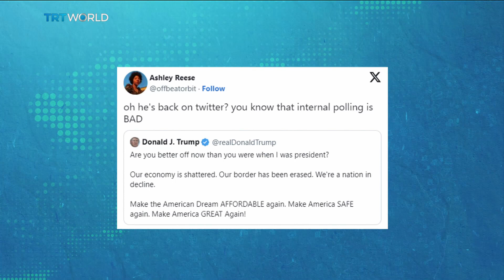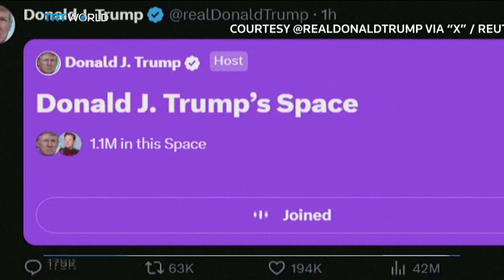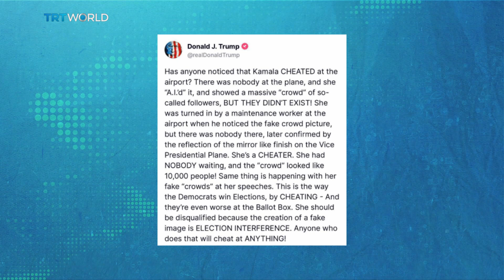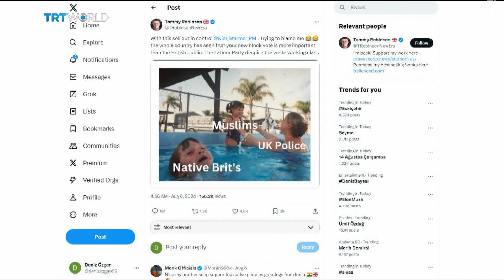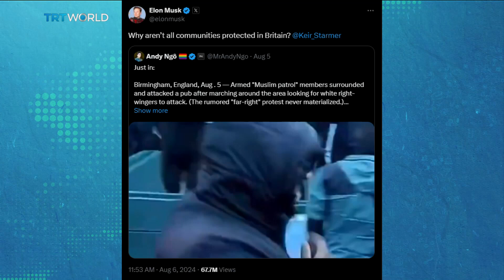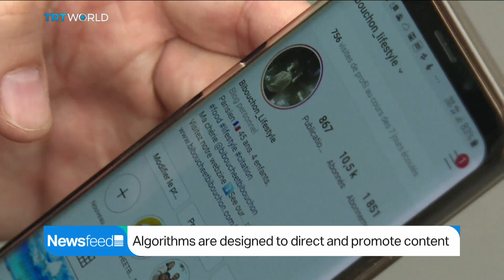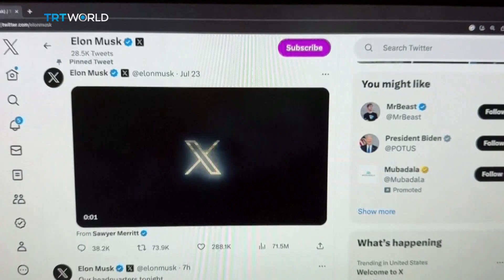Guess who is back on X?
Republican presidential nominee Donald Trump has made a spectacular return to Elon Musk's X, using it as a platform to push his return to the White House. Never one to shy away from a fight, he used the opportunity to attack his rival, Democratic nominee Kamala Harris. Trump's rise as a political force in 2016 was deeply intertwined with Twitter, which was, at its peak during that time. Other stories on this episode of Newsfeed: Trump's live chat with Musk on X plagued by tech glitches. Trump made at least 20 false claims during his conversation with Musk. And in Britain, some Labour MPs quit X over 'hate and disinformation'. Who stands to gain from hate speech? Further afield, Senegal private media staged a news blackout. Indian doctors strike after rape and murder of trainee medic. Katy Perry's 'Lifetimes' video under investigation for possible damage to dunes